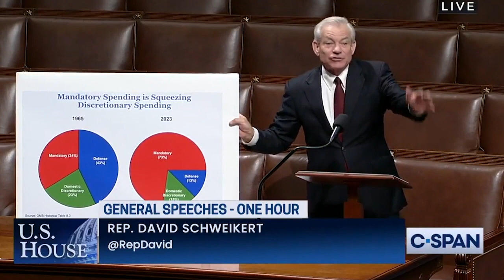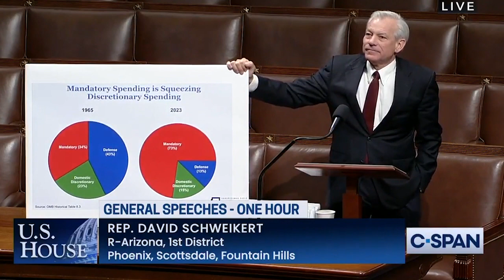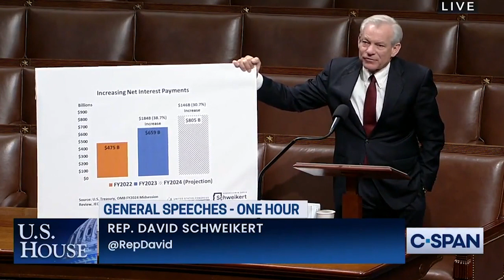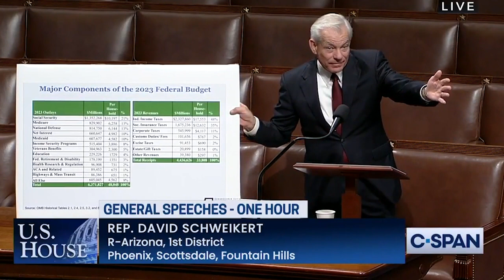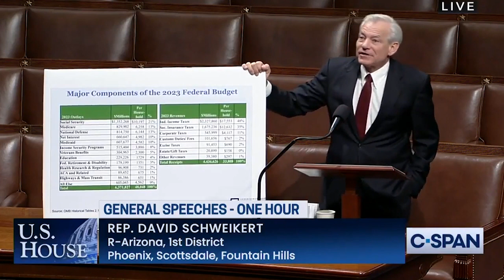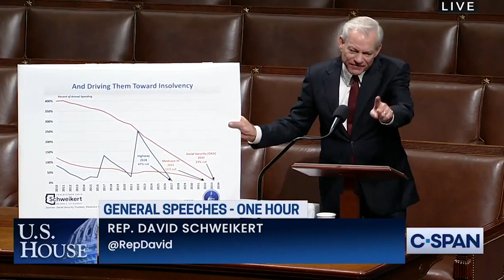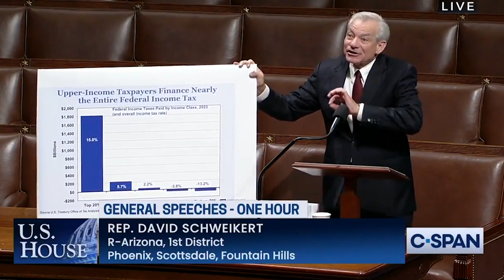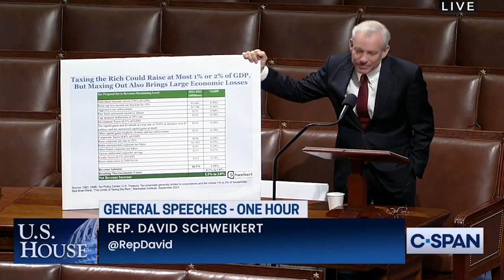Schweikert: Congress Can No Longer Continue to Ignore Our Fiscal Reality